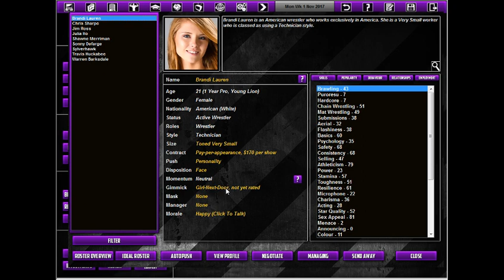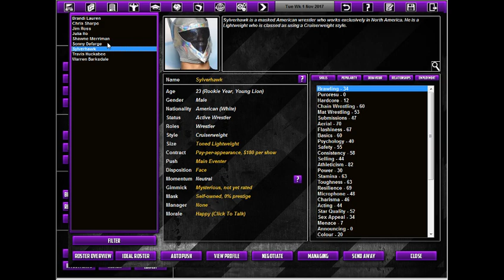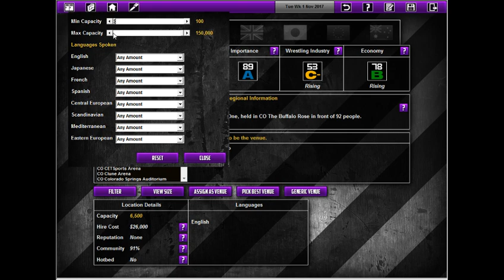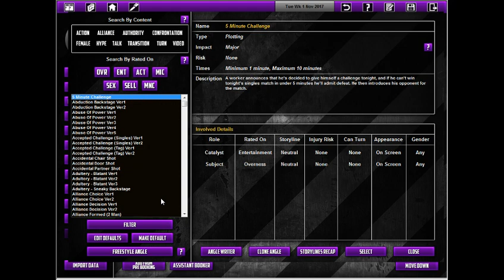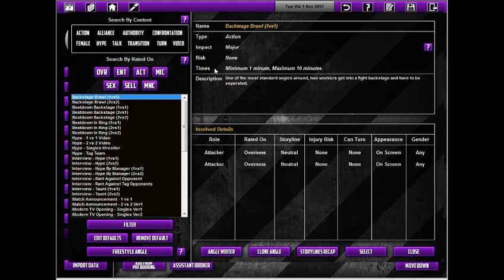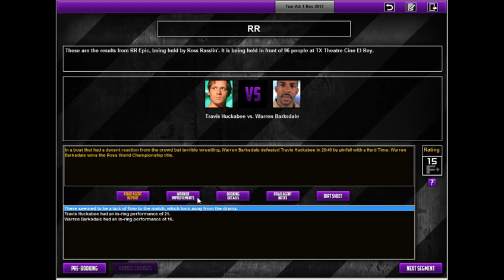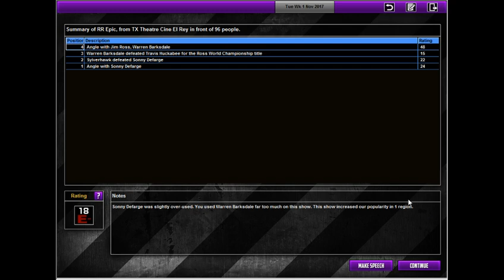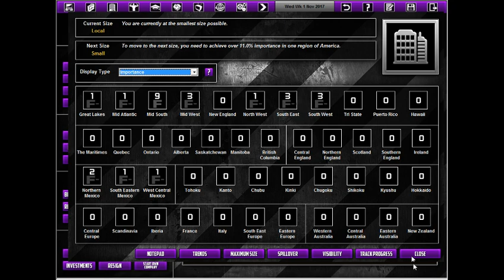TEW 2016! World Title Match!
I realize now looking back on it that I didn't focus on the belt much, the champion or anything, I will get better, I promise haha